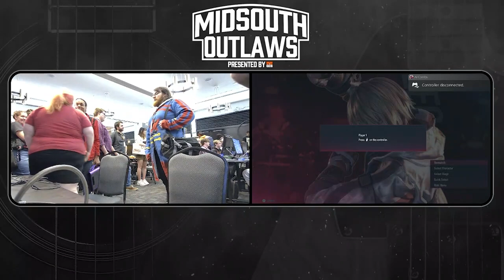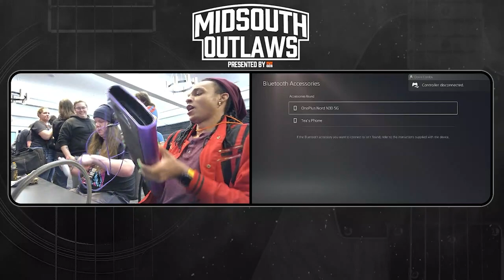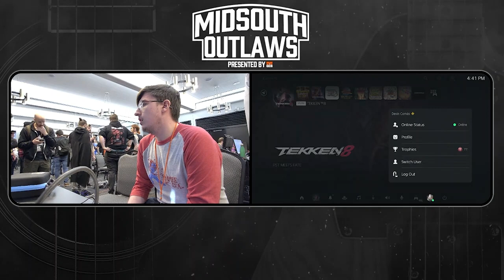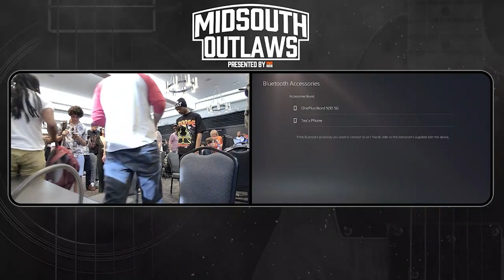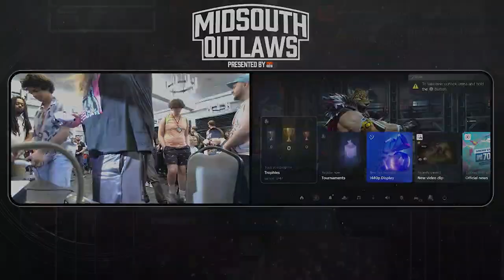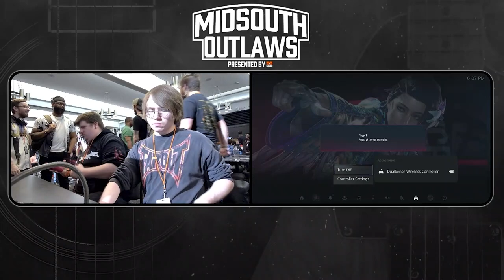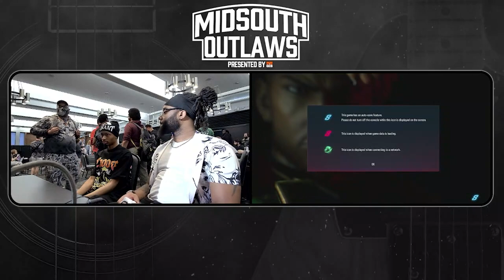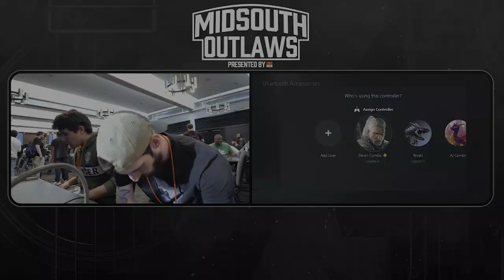Midsouth Outlaws | Tekken 8 Pools VOD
Timestamps:

00:00 Stream Intro
1:58 Medic (Leo) vs BeckytheBard (Reina)
18:42 The King Dank (Shaheen) vs TomPocket (Yoshimitsu)
29:07 Dameron (Jun) vs UncleGeorge (Panda)
38:49 fee bee (Lee) vs The Jswaggin (King)
53:47 LILPOOKIE (King) vs Sleepy_Justin (Jin)
1:01:59 Subway_Wang (Xiaoyu) vs NatrualRhythmic (Steve)
1:10:36 PrayerHandEmoji (Nina) vs Cobb (Azucena)
1:21:08 JvO (Jin) vs UncleGeorge (Panda)
1:32:42 Subway_Wang (Leo) vs Cobb (Azucena)
1:42:36 fee bee (Lee) vs Briddy Speerz (Alisa)
1:52:12 UncleGeorge (Panda) vs Sol Naciente (King)
2:02:25 Briddy Speerz (Alisa) vs Sol Naciente (King)
2:14:41 Subway_Wang (Leo) vs The Mayor (Leo)
2:22:48 Fusion (Azucena) vs Sleepy_Justin (Jin)
2:35:14 Victeemo (Azucena) vs Squall (Reina)
2:39:07 Fusion (Azucena) vs EliteKlutch (Claudio)
2:46:28 Dr. Legend (Zafina) vs Sleepy_Justin (Jin)
3:01:08 Dr. Legend (Zafina) vs Jaja (Lars)
3:12:48 Dr. Legend (Zafina) vs Subway_Wang (Leo)